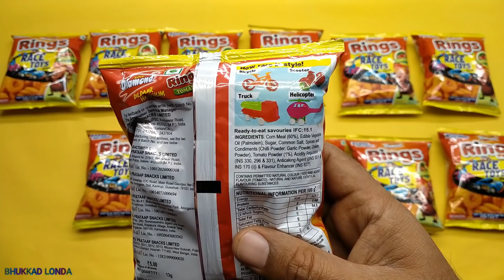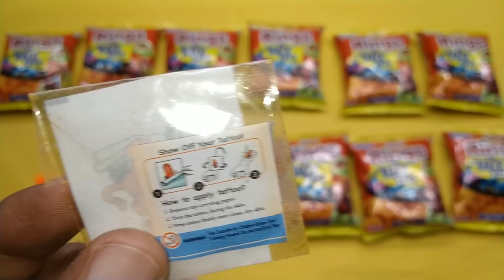Motu Patlu 😍 yellow Diamond Rings tomato favour with free amazing Race toys inside unboxing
My Gears 👇
My Tripod
My Mic
My Ring light
My Soft Box Light
My Smart Led Bulb
My Laptop
My Green screen
My DSLR Camera
My Smart phone